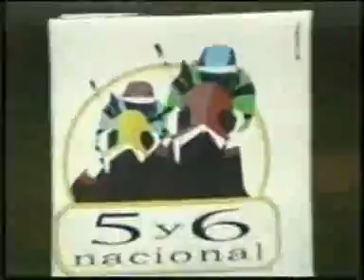Copa High Power 2009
Abuela Aca mantiene su invicto, de manera contundente